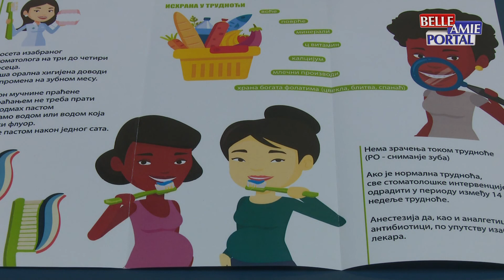Epidemija koronavirusa uticala je da se manji broj dece javlja svom izabranom stomatologu